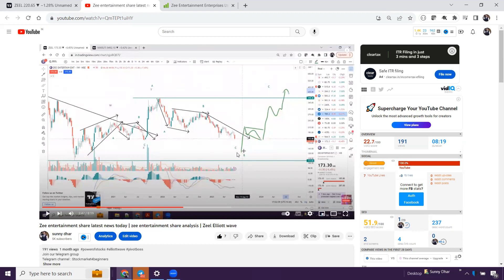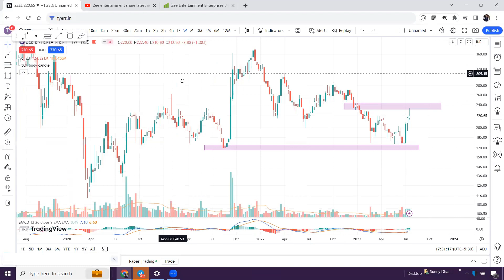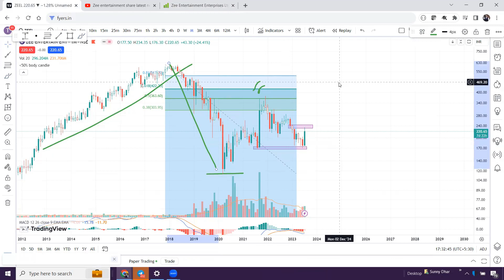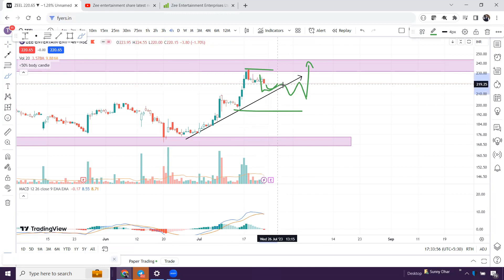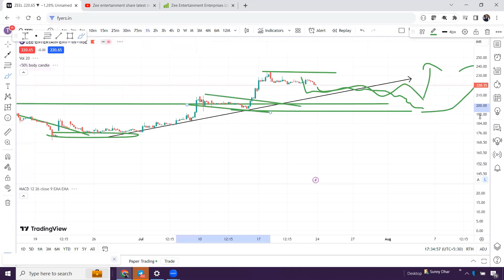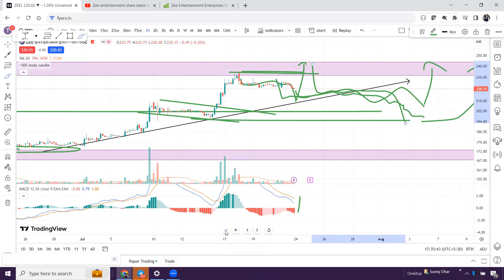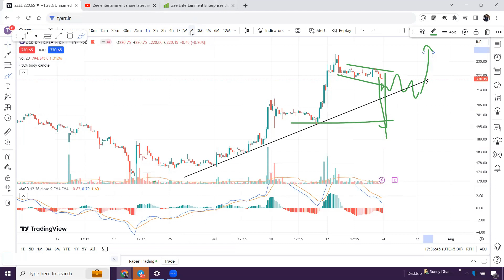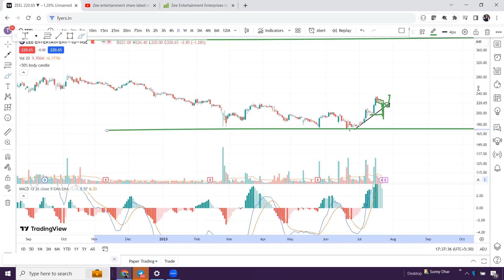ZEEL share target। Zeel share latest news । ZEEL share price today news| ZEEL Elliott Wave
Elliott waves series

Begineers series

Swing trading series

Advance price action demand and supply

This Channel is about Trading and Investing in Stock Market. My main motive is to teach you how to trade, because when I started my journey of trading, there was no one to guide me.
My mission is to increase awareness among Investors and Traders and to help them get better at what they do. I truly believe that Stock Market education should be Accessible for all and over the next many years, I aim to contribute immensely to this cause.
Most of the videos here would revolve around Trading in Stocks, Investment in Stocks, Risk Management and Stock Market Psychology. I intend to cover Stocks, Futures, ETF's and Options Trading along with topics on Technical Analysis and Fundamental Analysis.
I welcome you here and I wish you will benefit immensely from this channelZeel share latest news news#100
zeel fundamental analysis
zeel financial numbers,zeel results,
elliott wave, neo wave ,technical analysis,stock market ,share market,price action ,trading ,swing trading ,chart of the week, multibagger stocks, penny stock .